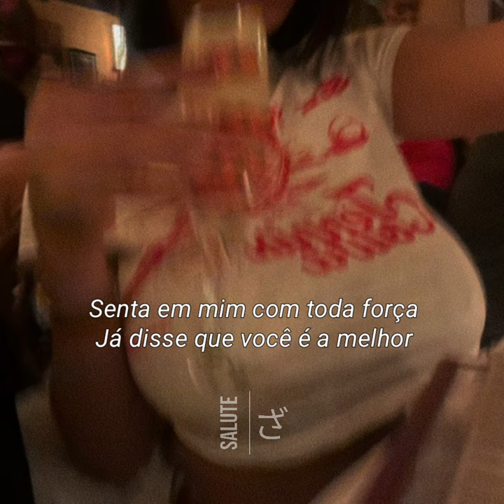FONTES - IPHONE (letra)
(Letra)
Tô pensando a forma certa pra ti
Falar tudo que eu realmente penso
Você é uma garota indecisa
E eu não quero te trazer mais problemas
Passa essa noite aqui, traz suas coisas na sua Hermès
Eu te entretenho com vinho na taça e vários becks

Baby, agora só olha (Olha)
Pode ser que seja letal (Letal)
É só ficar aqui e não dizer que é real (Real)
Você me faz enloquecer
Tava tentando ficar um tempo na minha
Longe do quе fizesse eu pеrder o foco
Mas aÍ aparece essa garota
Propondo essas coisas que eu sempre topo (Yeah)

Yeah, ela quer gravar um vídeo no Iphone
Quando eu começar a filmar você desce e sobe
Ela deixou marca na minha T-shirt
Acelero e ela já vem por cima no carro
Pergunta se pode vir, yessir (Yessir)
Senta em mim com toda força
Já disse que você é a melhor

Você vem me falar que faz parte das noites
Por mim tudo, baby, eu sou parte das ruas
Nós dois se completa igual Gabanna e Dolce
E a gente se encontra em quase toda madrugada (Yeah)
Essa noite longa não vai acabar nunca
Tô louco e ela já tá maluca (Maluca)
Continuo indo na sua
Até ver você perder a postura

Seu jeito de ser e lidar, sempre faz eu me encantar (Wow)
Não sou tão bom em falar mas eu tô querendo me expressar
Com você eu vi que melhora até meu humor (Humor)
Percebi que sem você em outros lugares eu não sou o mesmo não

Uh
Eu não sei se isso é o que você sente
Mas é o que eu vejo entre a gente
Sei que você também não achou algo assim tão quente, yeah
Já faz alguns meses que você ficou na minha mente (Mente)

Longe do que fizesse eu perder o foco
Mas ai aparece essa garota